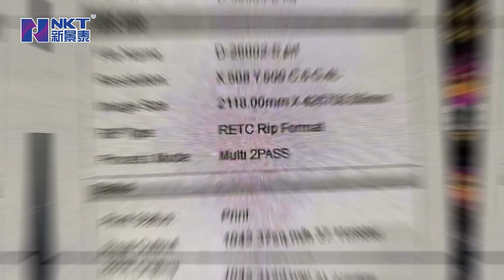F832 TEXTILE DIGITAL PRINTER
We NKT It is a company specializing in Research and development of digital printing equipment production sales and technical services as a whole.This time we bring you main product One is behind me.This device It carries 64 Kyocera printheads.It only increases the cost The cost of several sprays But the capacity has increased by more than 30% .It is the king of proper cost performance.What about the other one?It is our star product that is far ahead of the industry.